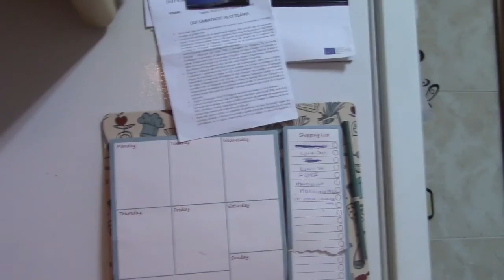VLOG 859 SABADO DE ALTA VELOCIDA